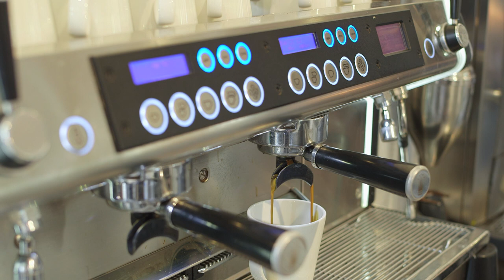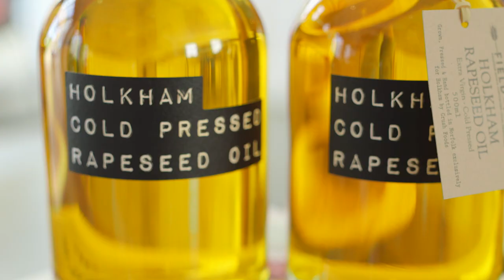A Day out at Holkham